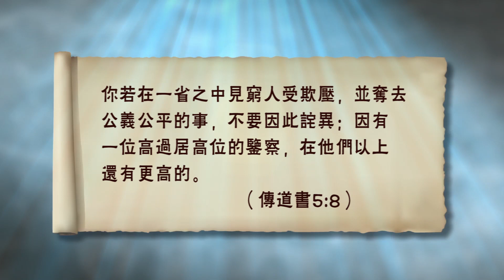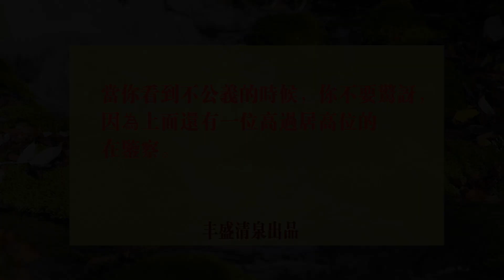丰盛清泉147 神鑒查我們 周淑慧牧師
當你看到不公義的時候，你不要驚訝，因為上面還有一位高過居高位的在鑒察。